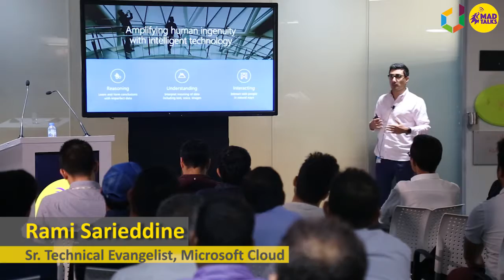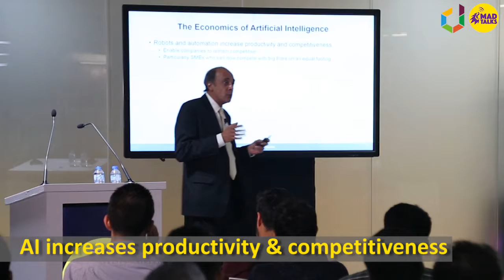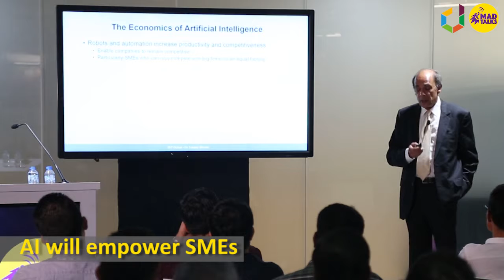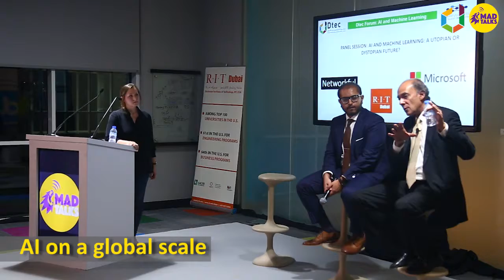DTEC Forum - Artificial Intelligence and Machine Learning Promo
For Dtec's quarterly forum event, on 26th September the event was focused on Artificial Intelligence and Machine Learning. Artificial Intelligence and Machine Learning stand to re-shape the future of digital transformation technology.  They are already playing a role in our everyday life through applications including intelligent assistants such as Siri and customer service chatbots and are driving developments in areas such as autonomous vehicles, smart home products and purchase predictions.

What does the future of AI and machine learning.  How will it affect our lives and what are its economic consequences?  How, as a business can you use Data and AI to your benefit.  These and other questions were explored at this Dtec Forum.

SPEAKERS:

THE ECONOMONIC CONSEQUENCES OF ARTIFICIAL INTELLIGENCE, Sanjay Modak, Visiting Professor of Economics; RIT University

Rami Sarieddine, Sr. Technical Evangelist, Cloud; Microsoft

PANEL SESSION: AI AND MACHINE LEARNING: A UTOPIAN OR DISTOPIAN FUTURE?

MC and event host, Tariq Qureishy, CEO MAD Talks